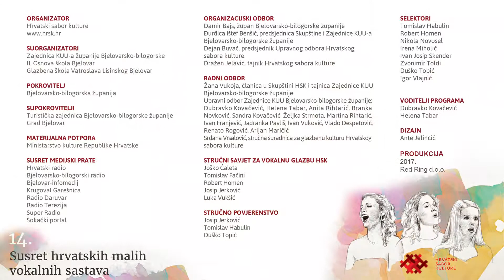Kulturno umjetničko društvo „Pleso“, Velika Gorica | Ječam žela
Kulturno umjetničko društvo „Pleso“, Velika Gorica
Voditeljica: Tihana Zubek
Ječam žela, narodna iz Turopolja
Počimalja: Đurđica Šimić